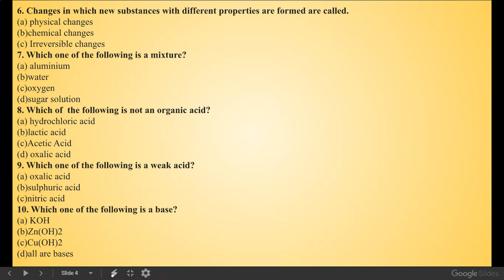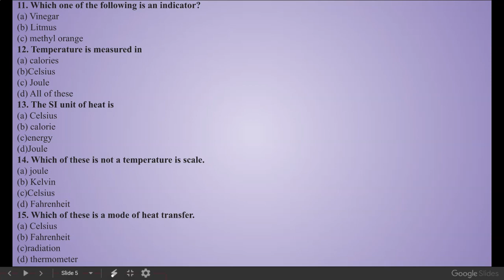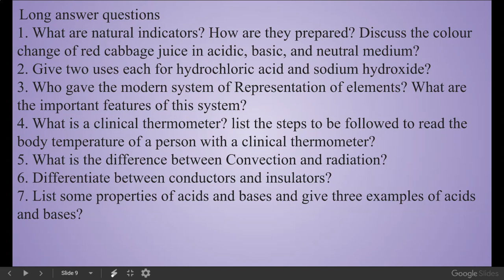Unit-2 Materials| Most Important Questions| Oxford New science Class-7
This video is made for those students who are unable to study the science of class  7 during lock-down. i.e. it's our responsibility to share this video with those students. please share this video, like, and mention your questions in the comment box below.

list=PLczDBdGJUUy6F4LVCINvCnHq4tKYt4pUt